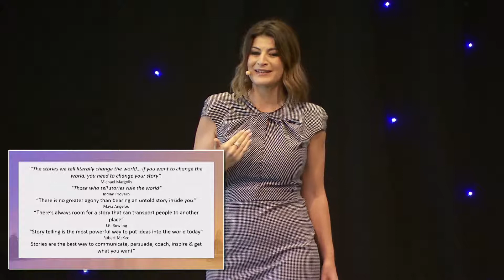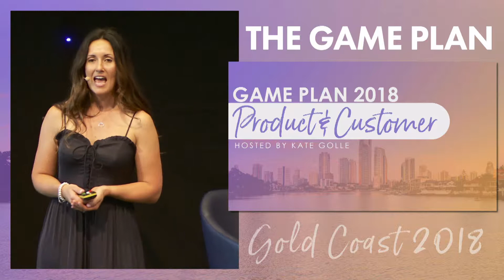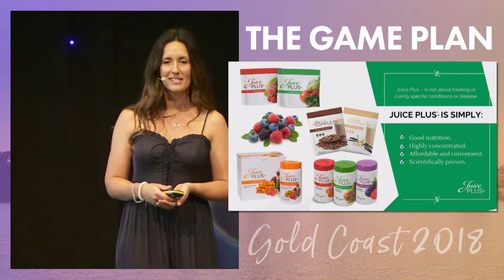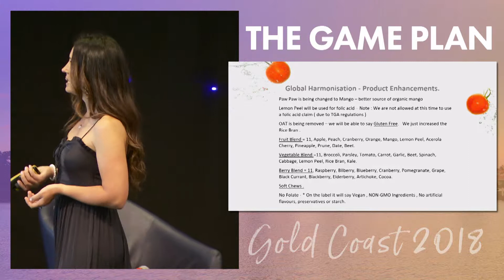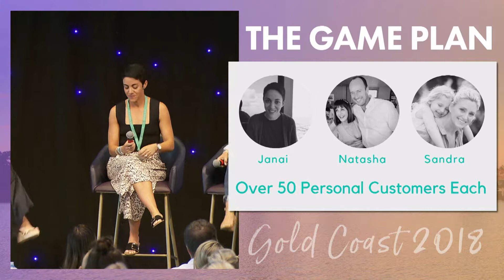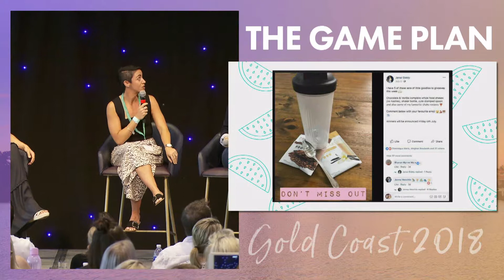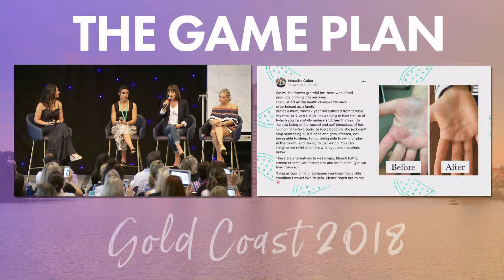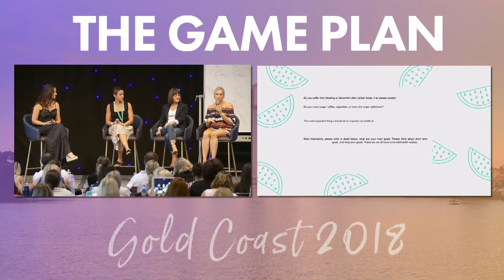Game Plan 2018 - Session 3 - Kate & Linda